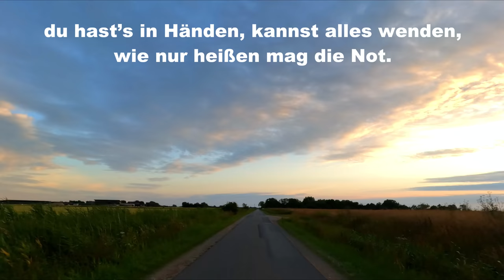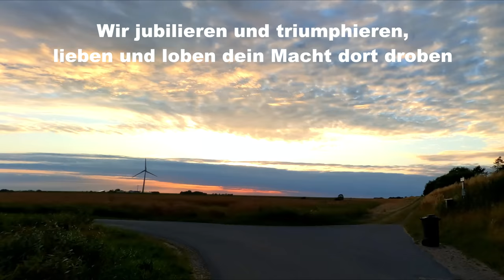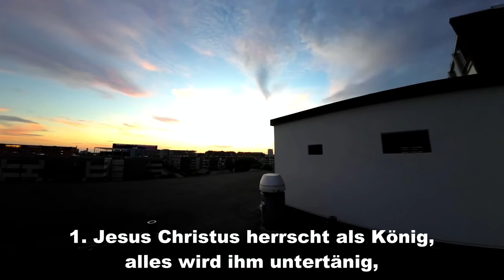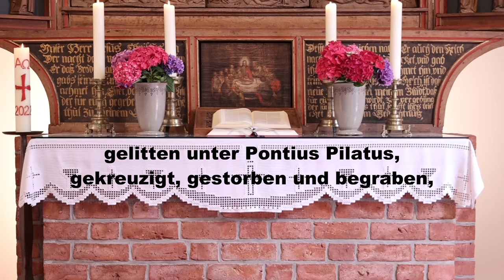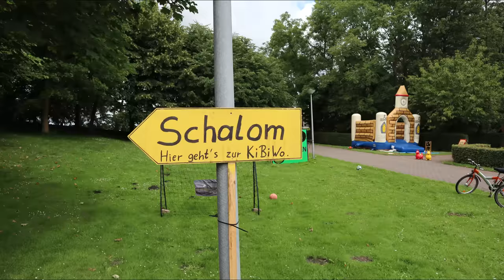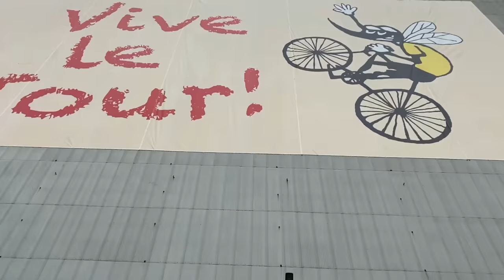Evangelischer Gottesdienst Nordstrand-Odenbüll 31.7.22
Evangelischer Gottesdienst in der St. Vinzenz Kirche Nordstrand-Odenbüll am 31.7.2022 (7. Sonntag nach Trinitatis) zum Thema "Gott lädt uns ein". In diesen Gottesdienst sind wieder viele Mitwirkende von nah und fern dabei. Vielen Dank!
Die Choräle EG 322 "Nun danket all" und EG 398 "In dir ist Freude" stammen von der Seite Das Lied "Vater unser" wird gesungen vom Popchor "Go(o)d News" vom Evangelischen Jugendwerk in Württemberg. Die Liedaufnahmen stammen aus dem Angebot der Evangelischen Landeskirche in Württemberg.
Hier die Rätselfragen mit Auflösung:
Welches Wort steht im 2. Satz der Bibel?
• Tohuwabohu x
• Kokolores
• Hakuna Matata
Wie heißt ein begabter Kunsthandwerker der Bibel?
• Abraham
• Hiram x
• Micham
Was konnte Isaak im hohen Alter nicht mehr?
• gehen
• stehen
• sehen x
Welcher Pharao regierte nach Salomos Tod?
• Schischak x
• Schaschik
• Schaschlik
Wo in Israel liegt Nazareth?
• Im Norden x
• Im Westen
• Im Süden
Womit vergleicht Jesus den Himmel?
• Parochie
• Parusie
• Paradies x
Wann wurde in Israel das Jubeljahr gefeiert?
• nach 7 Jahren
• nach 50 Jahren x
• nach 100 Jahren